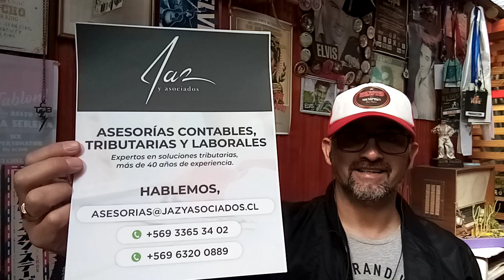"The next step is love" historia de la canción en español n°96